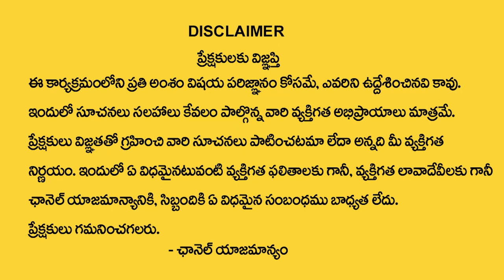Affirmations For Universal Connection | Universe Affirmations| Dintakurthi Murali Krishna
Watch►Affirmations For Universal Connection | Universe Affirmations| Dintakurthi Murali Krishna